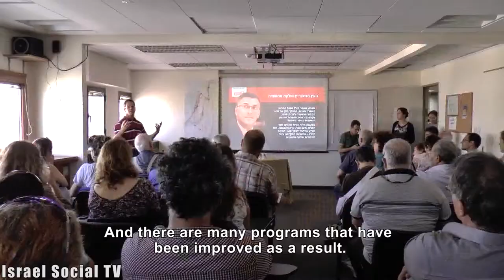Environmentalists Out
The Holyland affair exposed what happens behind the scenes in various planning and construction committees in Israel, and the phenomenon of the "fixer (or middleman)". Now the Interior Minister has ordered the removal of representatives of environmental organizations and civil society from the Urban Planning subcommittees. Once again a heavy curtain of secrecy was dropped on the planning process. Organizations gathered this week to discuss ways of fighting the decision together.